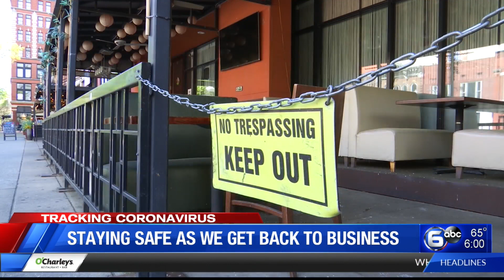Staying safe as we get back to business